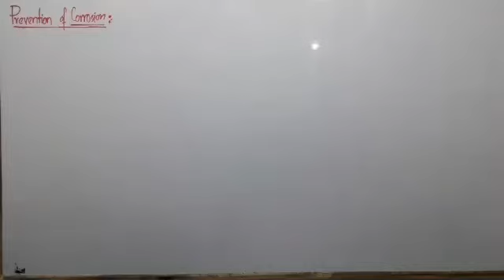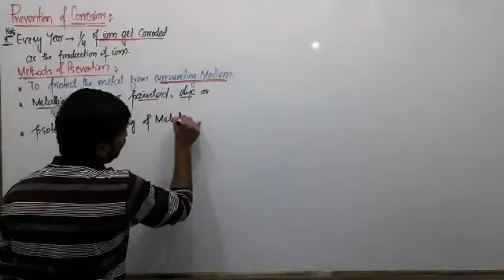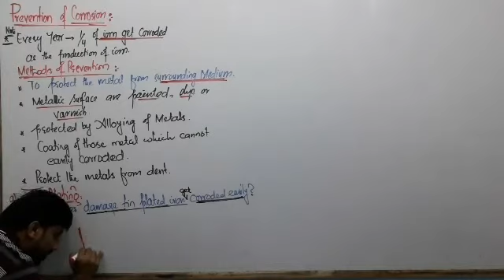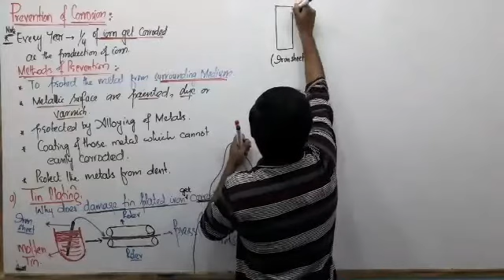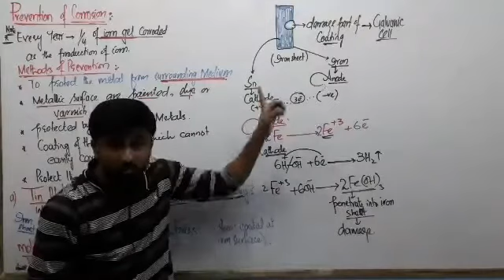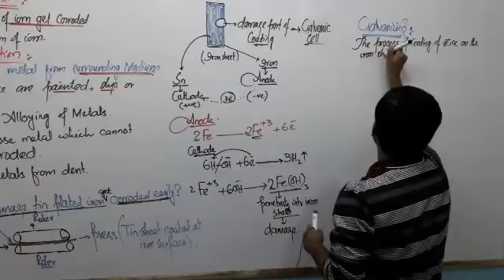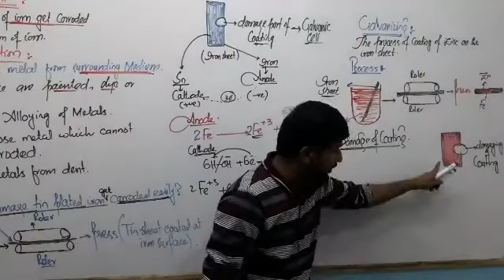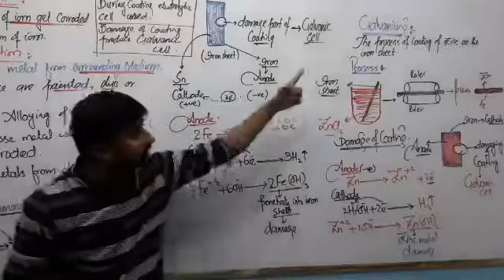Prevention of Corrosion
Corrosion is prevent with use barrier coatings like paint, plastic, or powder. Powders, including epoxy, nylon, and urethane, are heated to the metal surface to create a thin film. Plastic and waxes are often sprayed onto metal surfaces.